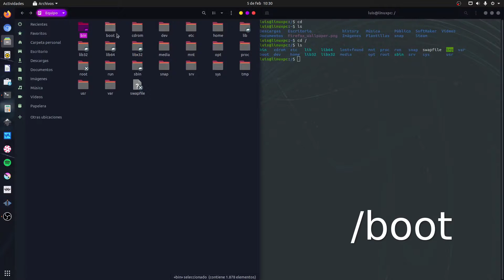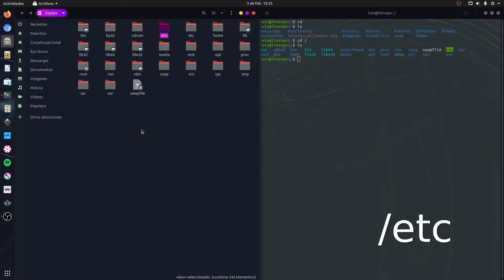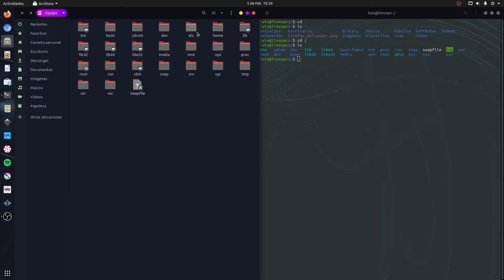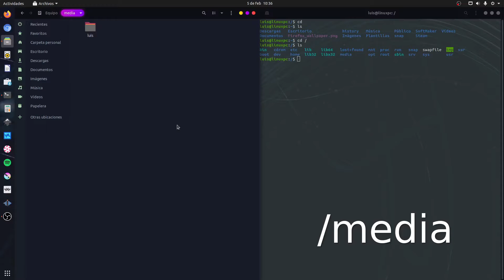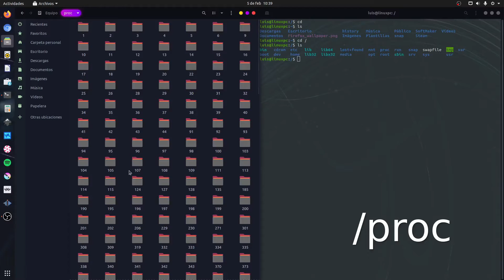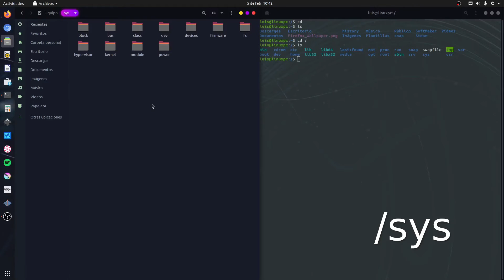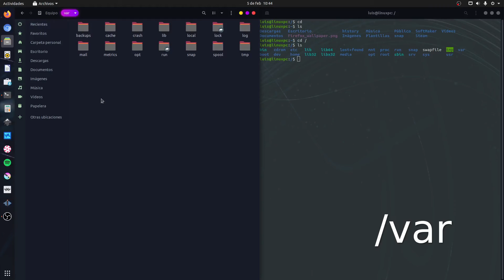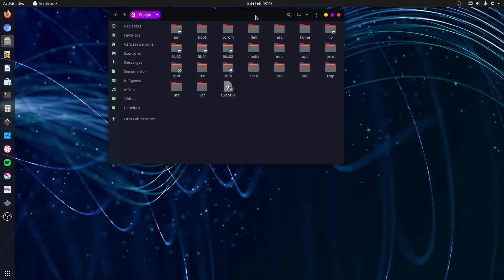Conoce los directorios de tu sistema Linux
Breve explicación del conjunto de directorios o carpetas del sistema de archivos Linux